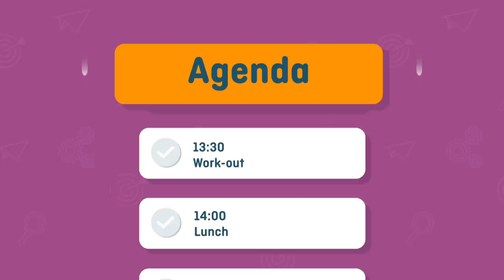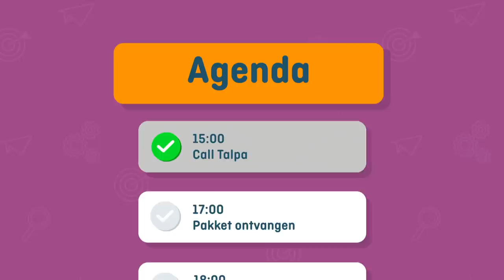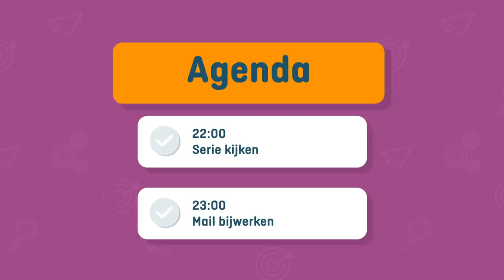Thomas van der Vlugt, HARD: Ga georganiseerd ondernemen – Thuisbazen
Thomas van der Vlugt is een bekende YouTuber, presentator én vooral ondernemer. We kennen hem als oprichter van Stuk TV, één van de grootste online kanalen in Nederland. In de periode 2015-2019 won hij negen VEED Awards, de Gouden Televizier-Ring voor internet. Ook zijn eigen YouTube-kanaal ‘Hard’ heeft een grote groep fans. Thomas neemt ons mee in zijn privéleven. We mogen meekijken in zijn huis en zien hoe hij onderneemt. Hij geeft handige tips, want hoe krijg je een netwerk? Wat doe je met blauwe brieven en hoe ga je met je opdrachtgevers om? Thomas laat het ons zien.

Nooit meer ondernemersnieuws missen? Ontvang praktische tips en inspiratie voor je bedrijf.

Ook ondernemer worden? Zie hier hoe je van start gaat met je eigen bedrijf

In de serie ‘Thuisbazen’ zie je bekende YouTubers en contentmakers. Hoe ondernemen zij? We zien wat zij doen, hoe zij hun onderneming runnen maar krijgen ook een kijkje in hun privéleven. Wat doen zij om klanten te vinden en vast te houden? Ze geven handige tips over ondernemerschap.

KVK Beyond Business is hét kanaal van KVK waar je terecht kunt voor video’s over ondernemen die net iets verder gaan. Waar we dieper in de wereld van het ondernemen duiken om jou te inspireren en te helpen. Ondernemers gaan uitdagingen aan, geven waardevolle tips en geven een kijkje in hun leven. Elke woensdag om 15:00 uur staat er een nieuwe video online.

KVK biedt informatie, voorlichting en helpt ondernemers bij de belangrijkste thema’s op ondernemersgebied. Kijk voor meer informatie op